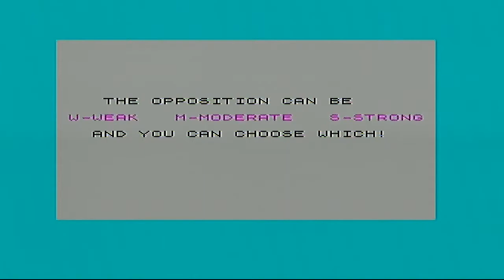ZX Spectrum Vega Games - The Warlock's Treasure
I play The Warlock's Treasure, more than a bit strange